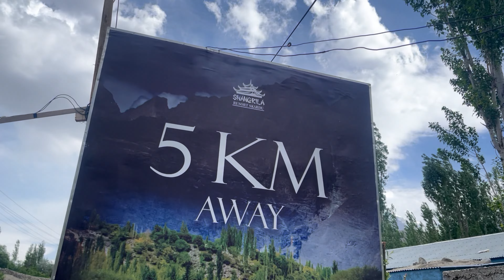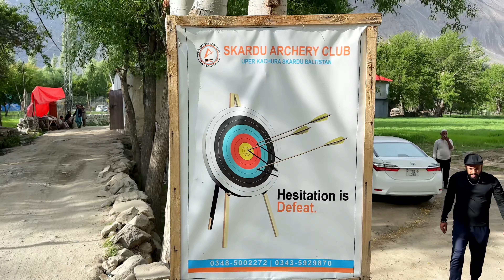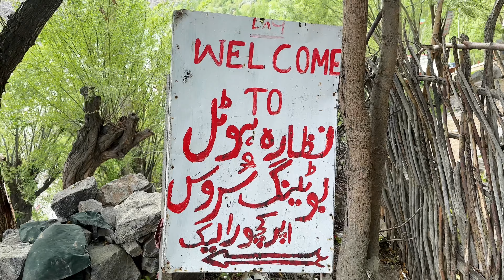FIRST EVER INDIAN IN SKARDU?| ਸਕਾਰਦੂ ਚ ਪਹਿਲਾ ਇੰਡੀਅਨ| ROADTRIP FROM INDIA TO AUSTRIA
WELCOME TO HARJEET'S ADVENTURES!

Join me as I hit the open road in my Ford Ranger for an amazing journey from Austria to India. Together, we'll take in breathtaking views, experience exciting adventures, and enjoy the sheer joy of discovering.

Along the way, my focus will be on showing you how to stay healthy and active, no matter where you are in the world. My goal is easy: to encourage you to put your health first, whether you're traveling or at home. I aim to inspire you to explore the globe, try new things, and make the most of every moment.

 I want to encourage you to explore the world, try new things, and make the most of every moment.

If you love adventure and want to feel inspired, you've come to the right place.